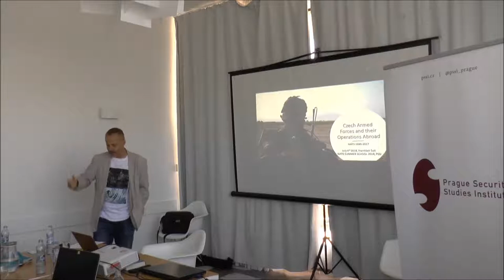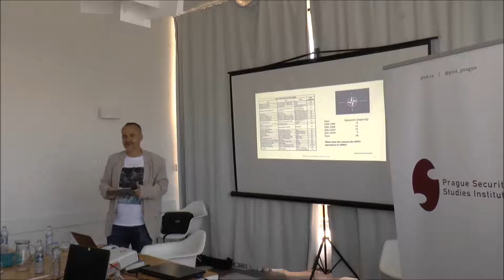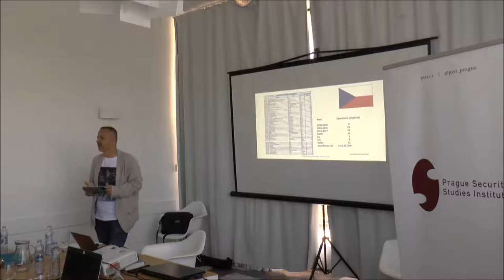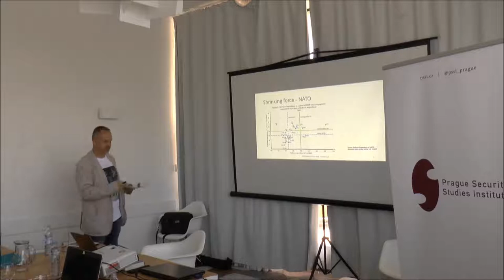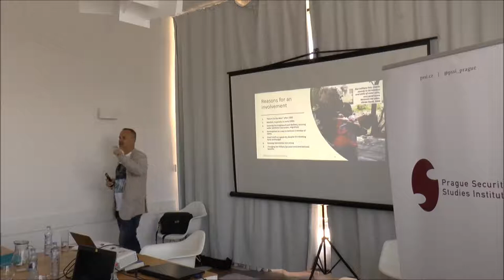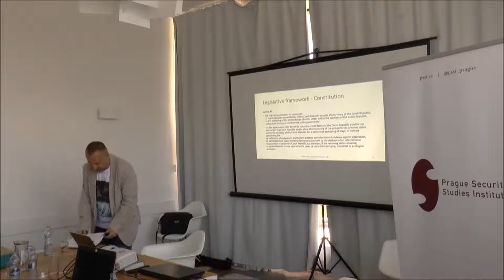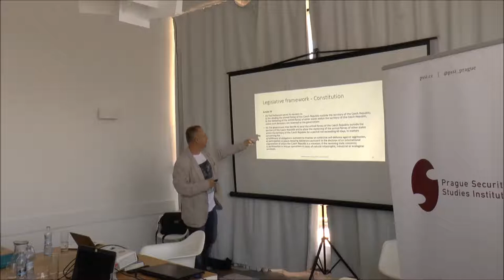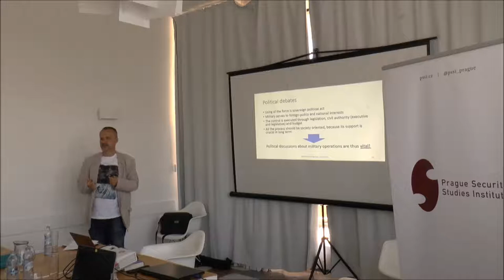NATO: Projecting stability: František Šulc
PSSI's Summer School: NATO in the Age of Hybrid Warfare

František Šulc

František Šulc currently serves as a member of the Active Reserve of the Army of the Czech Republic, in addition to his work as a consultant on defence, security, media and marketing matters for both private citizens and public institutions. Previously he worked for the Czech Ministry of Defence from 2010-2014, serving
as both the Chief of Cabinet and the Chief Adviser. While there, he assisted in the strategic review of the Czech defence systems, and proposed new reforms to their Armed Forces. In 2012, he was awarded the Cross of Merit of the Minister of Defence for his work.

Prior to his career in defence, Šulc was a well-known journalist for various news desks of the Czech Republic, including Prima TV, and Lidové Noviny, where he served as the Chief of the Foreign News Desk, the Domestic News Desk, and Saturday’s Supplement Orientace. In 2014 he received the Open Society Fund
Journalism Award for the Best Reportage, and in 2003 the Ferdinand Peroutka Award for his reporting from Iraq. He has a Master’s degree in Security Studies from Charles University, and a Bachelor’s in International Relations from the University of West Bohemia’s Faculty of Philosophy and Arts.